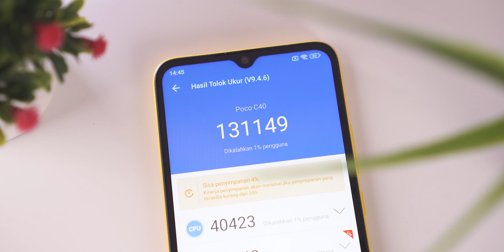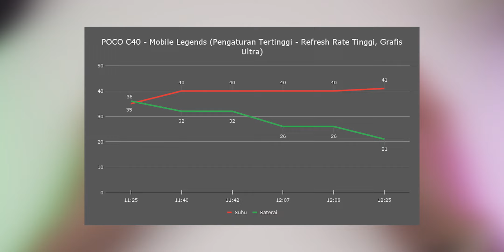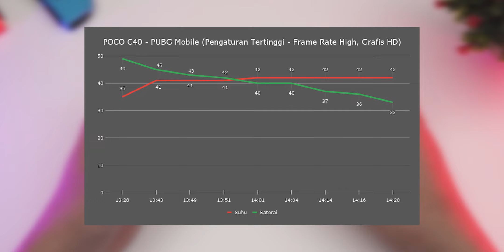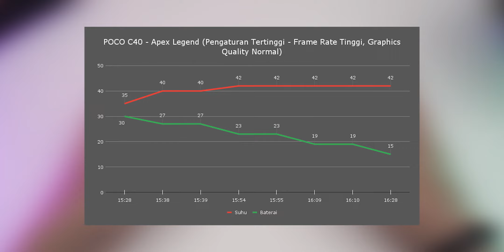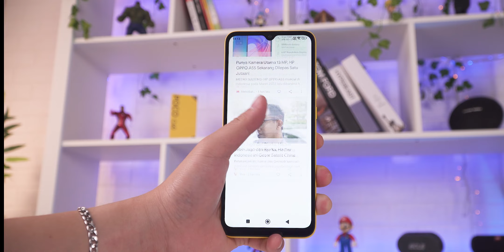Paksa Gaming! POCO C40 (Ini C40 Ngapain Sih)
Pengen belanja online dan bantu chanel ini ?

Halo temen2